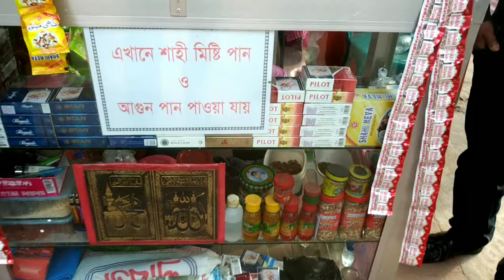আগুন পান | Fire pan of Bangladesh|আগুন দিয়ে পান খাওয়া | Street food of Dhaka | পুরান ঢাকাতে আগুনপান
আগুন-পান#street-food-Bangladesh
 Fire pan of Bangladesh|আগুন পান|Street food of Bangladesh|Kumilla
আগুন পান। পুরান ঢাকার আগুন পান পাবেন নাজিরাবাজার
street food video Dhaka Fire Pan